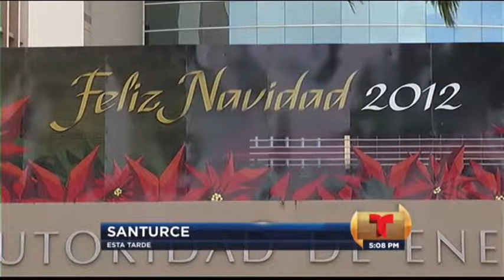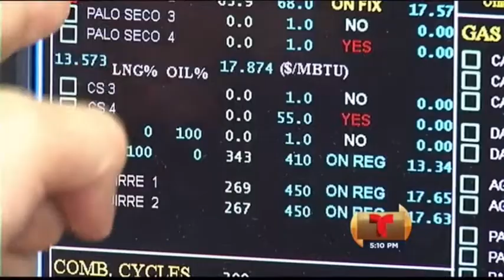AEE TELENOTICIAS 5PM PT1 2012 12 21 0 1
Director ejecutivo de la AEE, Josué Colón, explica aumento en factura de energía.